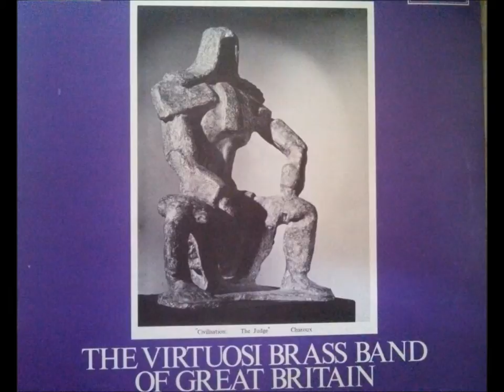March: "Steadfast and True" - C. Teike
The Virtuosi Brass Band, Stanley Boddington, Conductor.